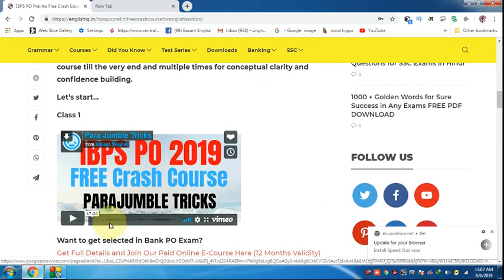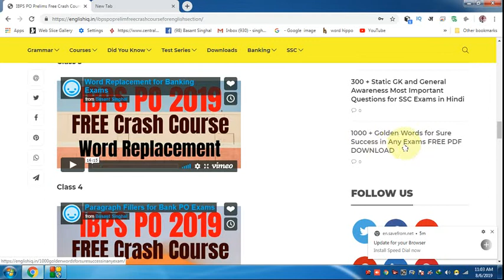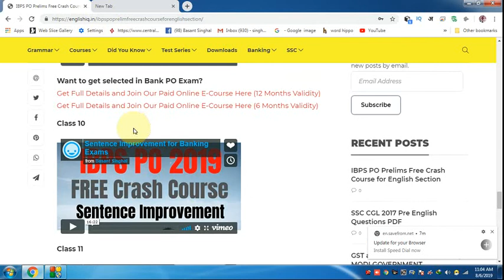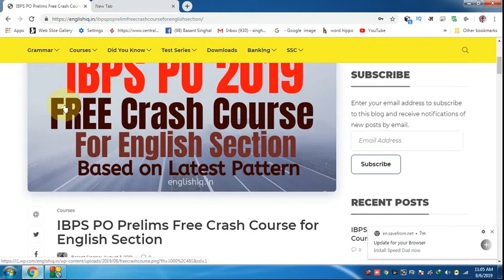FREE Crash Course for IBPS PO 2019 Started on englishiq.in | English Section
Hi Friends,

1. Bank PO/SO Online E-Course for Full English Section | Validity 12 Months
Fees – Rs.2950/-

2. Bank PO/SO Online E-Course for Full English Section | Validity 6 Months
Fees – Rs.1950/

3. SSC Integrated Online E-Course for Full English Section | Validity 12 Months

4. SSC Integrated Online E-Course for Full English Section | Validity 6 Months

Combo Packs
1. Bank PO + Clerk Integrated Online E-Course for Full English Section | Validity 12 Months
Fees  Rs.4450/-

2. Bank PO + Clerk + SSC Integrated Online E-Course for Full English Section | Validity 12 Months
Fees Rs.6350/-